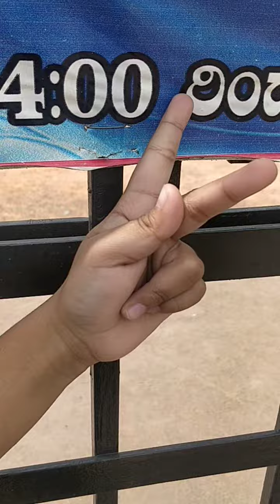TANYA Mohapatra : Visit to Atal Bihari Botanical Garden near Kadugodi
Here are few of the places I have visited recommended to visit

I am going to visit more places and will upload the videos in my channel.